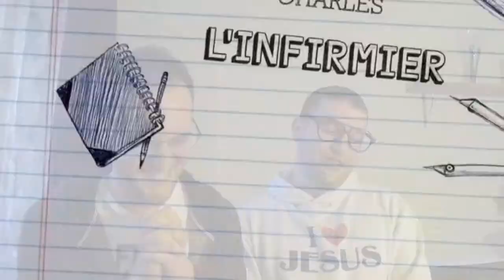Les RAMP : Saison4 Ep4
Les RAMP SAISON4 Episode 4 ! :)